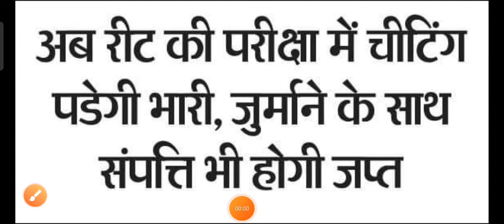reet paper 2022 latest news / reet 2022 latest news